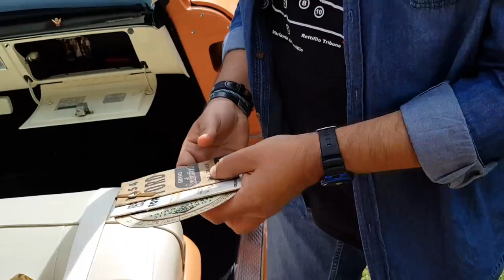Ford Crestline Skyliner 1954 [Desfile de Autos Clásicos y Antiguos 2018] Telemedellín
Este carro fue ensamblado en 1954 y su restauración tardó 22 años. Todo lo que tiene este vehículo es original, incluso el trapo y los pañuelos faciales son de la época. Su techo de vidrio es uno de sus mayores atractivos.